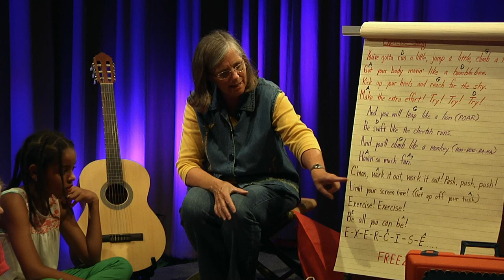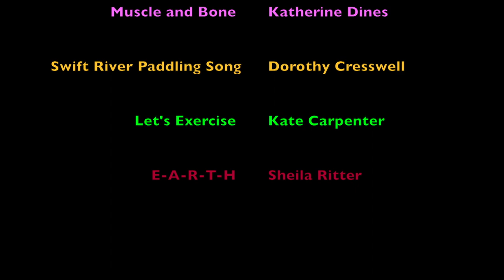The Curious Giraffe Show: Ee is for Exploring the Earth with Exercise!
Dorothy and the Curious Crew talk about the importance of exercise.